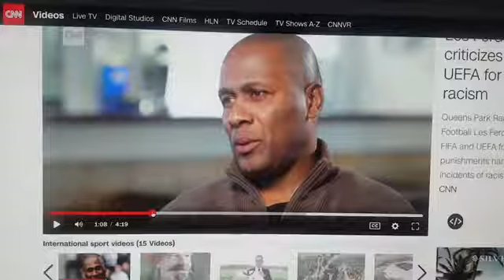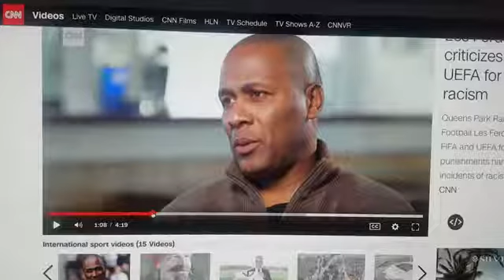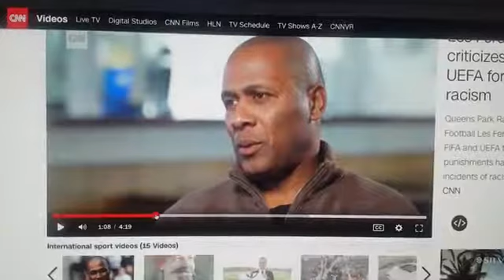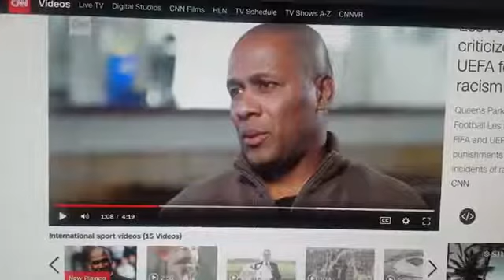Zechariah 11:5 whose possessors slay them and hold themselves not guilty